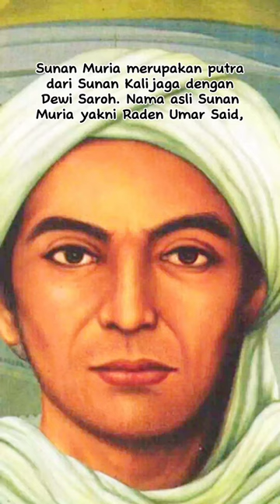kisah sunan muria#shorts (wali termuda walisongo)